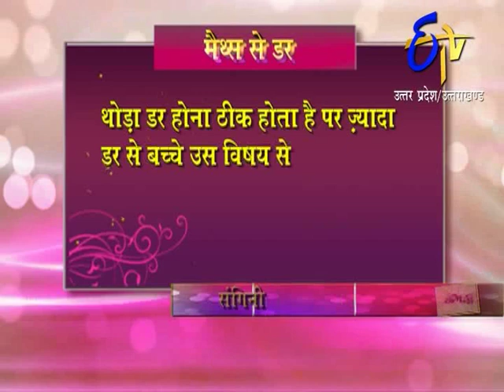Dr Aleem Siddiqui Explains: Why fear Maths?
This is the Youtube link to the TV telecast.
Dr Aleem Siddiqui's (Psychiatrist based at Lucknow, India) views aired on ETV-Uttar Pradesh, ETV-Madhya Pradesh, ETV-Bihar/Jharkhand at 3.30 pm and on ETV-Rajasthan at 1:30 pm; Date: 2nd April 2015, Thursday
on 'MATHS KA DAR KYON?(Why fear Maths?)'